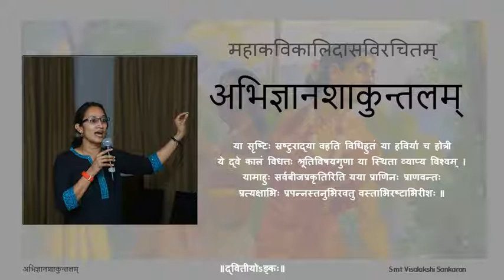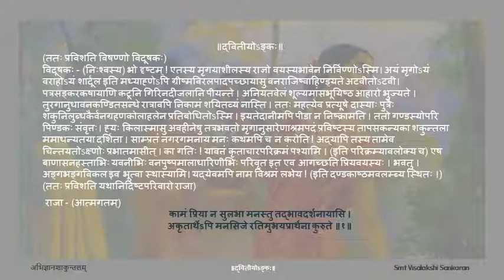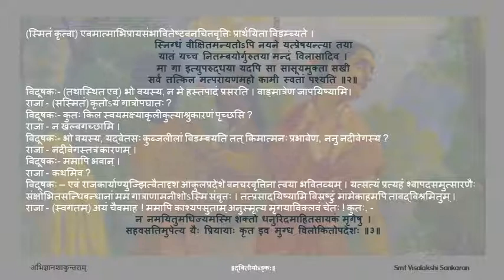अभिज्ञानशाकुन्तलम् अङ्कः ०२ पाठः ०१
Act 02

पाठः ०१ - विदूषकस्य शरीरबाधा, राज्ञः चिन्ता मृगयायाम् अरुचिः च